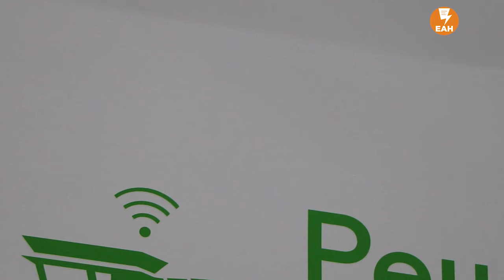Беспилотный трактор "НПО Автоматики"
«НПО автоматики» представило беспилотный трактор. В нем нет водительского места. Машина получает задание, карту и автономно работает. Управление и контроль идут через базовую станцию на краю поля. Для реакции на новые препятствия трактор может быть оснащен разными комплектами систем технического зрения. Это могут быть лазеры, радары или видеокамеры. В программу трактора заложен механизм распознавания преград и различные реакции (остановиться, развернуться, объехать).
Разработчики уточняют, что продают не трактор, а систему. Беспилотным после модернизации может стать любой комбайн. В прошлом году разработка прошла испытания на сельскохозяйственной технике производства «Россельмаша», сейчас в «НПО автоматики» собирают опытные партии и готовятся к серийному производству. Сколько будет стоить переделать трактор под беспилотник обычному фермеру, представители компании не раскрывают.